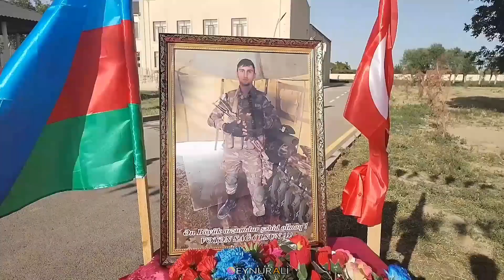Mini-futbol yarışı.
Hərkəsə salam🤗
Saatlı Rayon Gənclər və İdman idarəsinin, "Saatlı Gənclər evi" sosial xidmət müəssisəsinin, Saatlı UGİŞM və Saatlı rayon Orta Muğan KİN-nin birgə təşkilatçılığı ilə II Qarabağ müharibəsində Şəhidlik zirvəsinə ucalmış Saatlı rayonunun Orta Muğan kəndinin qəhrəmanı Sarıyev Xəzri Elnur oğlunun xatirəsinə həsr olunmuş idmanın mini-futbol növü üzrə gənclər arasında açıq rayon birinciliyi yarışı başa çatmışdır.
Finalda Orta muğan kənd komandası və Saatlı Olimpiya İdman futbol komandası qarşılaşmışdır. Görüşdə 3:1 hesabı ilə qalib gələn Saatlı Olimpiya İdman futbol komandası 1-ci yeri tutmuşdur. Qaliblər kubok medal və müvafiq diplomlarla təltif olunmuşdular.
Qalib komandanı təbrik edir, iştirak edən bütün komandalara təşəkkürümüzü bildiririk.